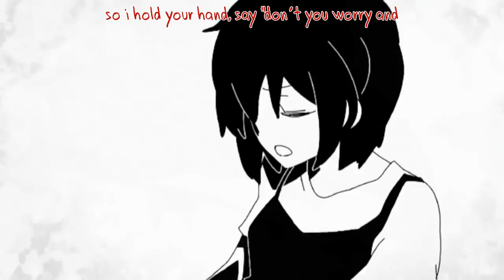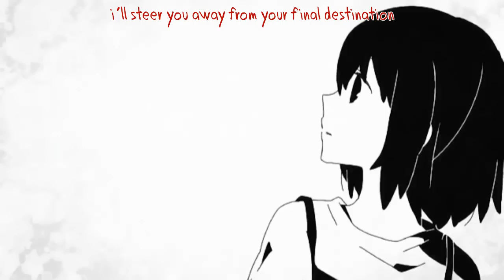Kagerou Days Rap ver. English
I have a tendency of doing songs about love gone sour, but this is just ridiculous!

For awhile I had no intention of doing a rap ver of this song even after hearing Hashiyan's version, just figured it wasn't my cup of tea. Then I read the original's lyrics and was really enamored by what a ***ked up story it was and couldn't get it out of my head.

The lyrics are something else, finding a balance between song lyric and just plain out descriptive monologues was an interesting challenge. Also, usually I try to avoid making gender specific lyrics, but I figure it's easily altered in this song, if need be. Used a lot of special effects this time and hey look! A PV to go along with it!

A thank you to Michiri for helping me out and being so QUICK and RESPONSIVE. Appreciate it! =D

I sure hope I do a legitimate romantic song next time. Well, actually, I suppose this is romantic. in it's own twisted and sad way.

-- Original Singer : Hatsune Miku
++ Producer : Jin